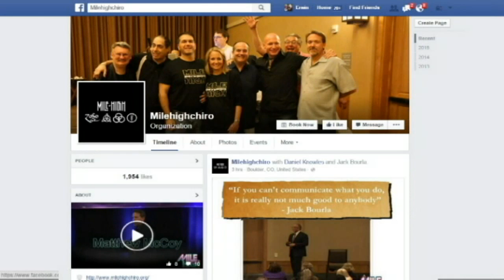Patrick Gentempo: Philosophy, practice success, and chiropractic politics [Podcast]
So often, philosophy is used as a term in chiropractic circles of just something people give lip service to. They say they know their philosophy, they are philosophical, and they can quote some bumper sticker phrases, as well as memorize or recite some concepts that they memorized. To deepen your philosophy, join us at Mile High, August 17th - 20th. Make the decision to rise up to a higher altitude this year before tickets rise up again

Catch up with Patrick Gentempo on this Mile High podcast episode as we go deep into philosophical concepts.dr. Gentempo has been one of my favorite speakers to hear from many years now. He brings a unique and refreshing message and we are excited that he will be joining us at Mile High this year.
Questions I asked:

Why is philosophy so important?
What do you mean when you say applied philosophy?
How do you get people to understand the message of chiropractic?
What's the relationship between philosophy and chiropractic politics?

This is going to be one of your favorite episodes of the Mile High podcast. I know as it is one of mine because any time you talk to someone where you can really “pitch and catch” relative to philosophical concepts, like myself and Patrick Gentempo do in this particular episode, you get not only an uplifting in your energy, but you also get increased depth. Actually, in this episode, a lot of depth relative to the key constructs that you need to be successful. Not just in practice, but also in life, by having an examined philosophical life.

We have also discussed three key books that he recommends to start your philosophical journey.

Atlas Shrugged by Aryn Rand
Philosophy, Who Needs It? By Ayn Rand
Stephenson's Chiropractic Textbook, 1927